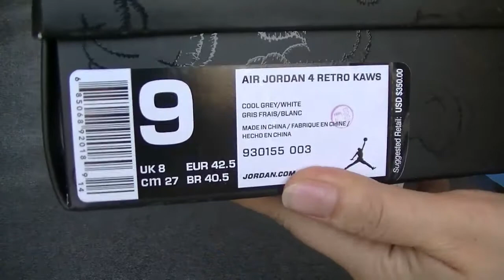AIR JORDAN 4 "KAWS" UNBOXING FROM aj23shoes.com EARLY REVIEW!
Super special price now!
About us: 3-5 days by DHL shipping worldwide
Kik/skype: aj23shoes